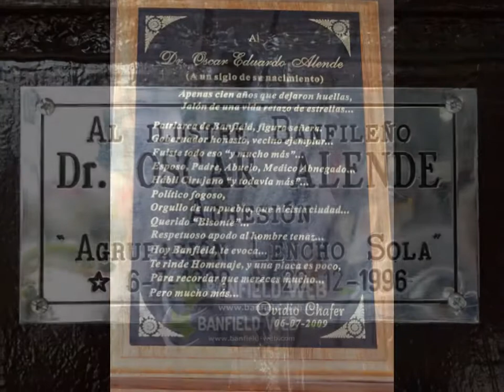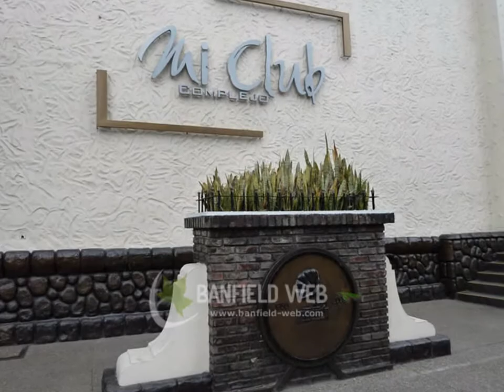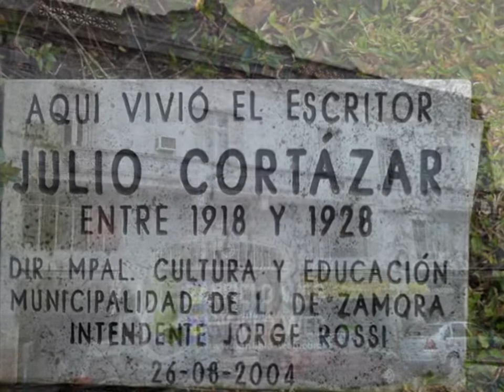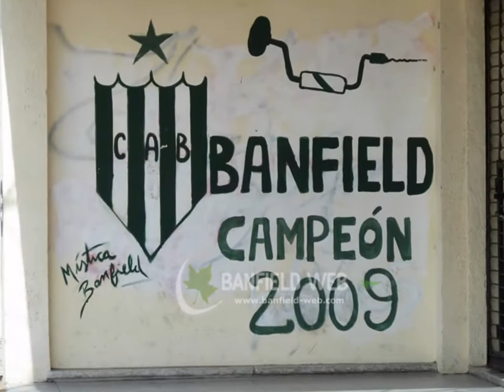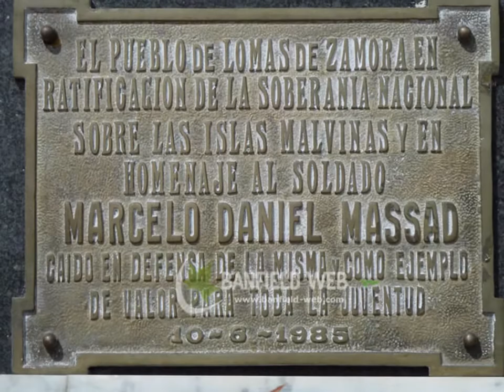Ciudad de Banfield - Fotos e imágenes de Banfield - Imágenes antiguas y actuales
Banfield, mi ciudad. Las mejores imágenes de Banfield; fotografías de mi autoría.

Al estilo Gómez

Si estás en ARGENTINA y también deseas colaborar, podes "invitarme un CAFECITO"
Muchas gracias!

Por favor, date una vuelta por el canal de "JUGANDO CON AGUS" =)